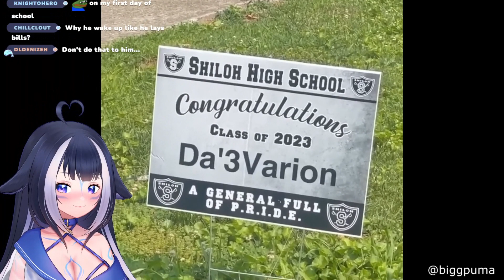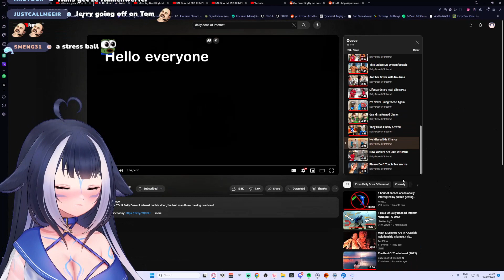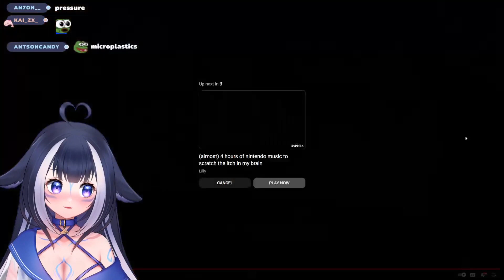Shylily Reacts to | Daily Dose of Internet #3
Links
Shylily